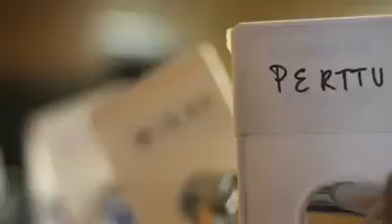Apocalyptica - Making of "End Of Me" Video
Video: Shooting the video "End Of Me" in L.A. Starring Apocalyptica and Gavin Rossdale.